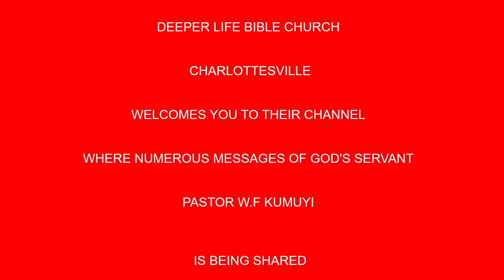THE DESTINY OF MULTITUDES IN THE POPULAR WAY BY PAS W F KUMMUYI